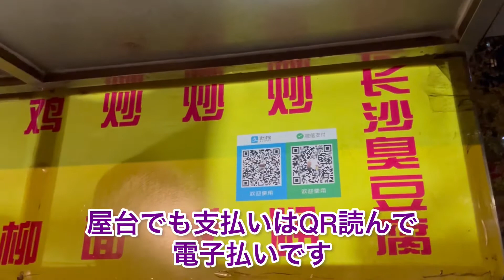Weiちゃん散歩 44中国蘇州の屋台飯 蘇州大学生が集まってくるよ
22時過ぎぐらいから屋台の準備が始まって、鉄板焼き&炙りチキン&豚足&揚げ物&炒飯など
色々な店が並んでいて、近くに住む大学生が買いに来てるようでした。
一品が10元〜20元（日本円で170円～340円・2021年現在）